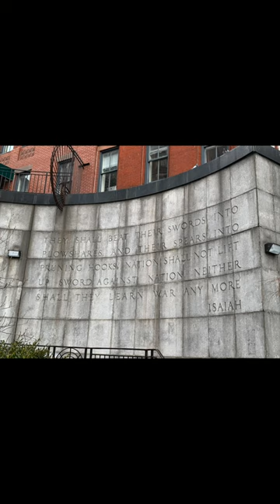2019 Commission On the Status of Women x Girl Scouts | Anja's Reflection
GSofSI Girl Scout Anja Mills reflects on her time serving as a girl delegate representing Girl Scouts of the USA at the UN Commission On the Status of Women